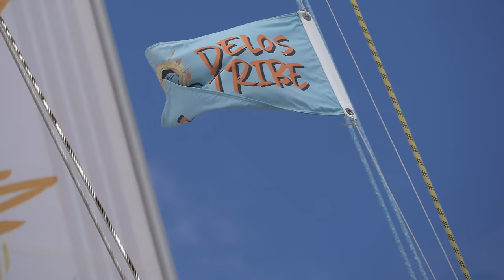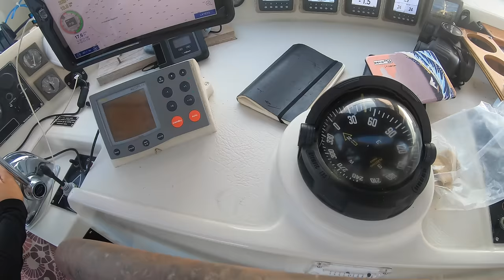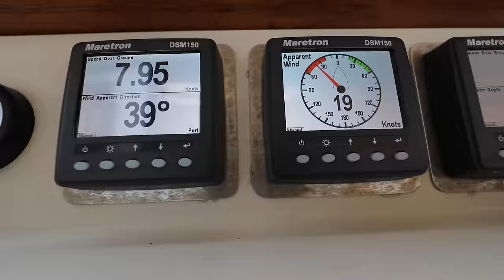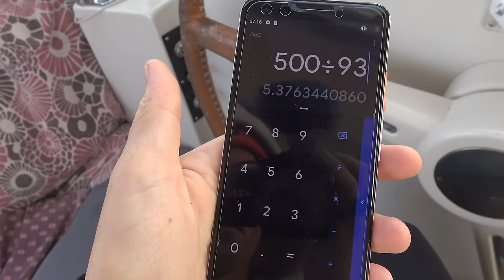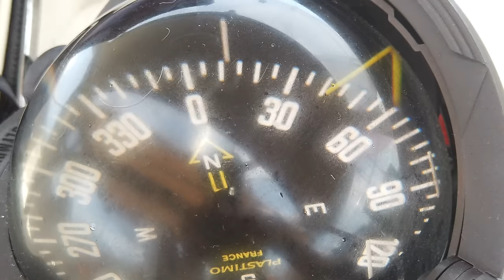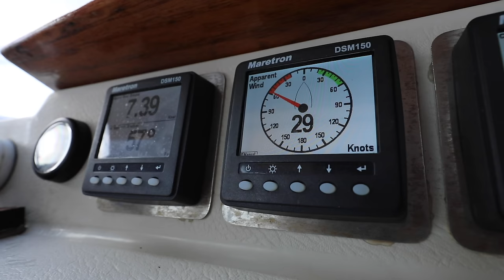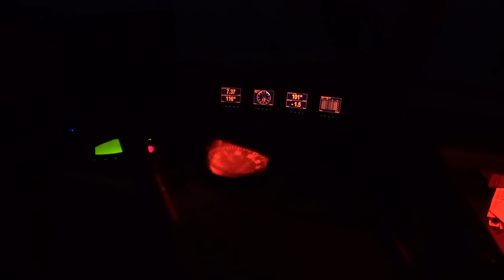Life on the OPEN OCEAN! What's it really like? Sailing Vessel Delos Ep. 248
Ever wondered what a typical day on a two week open ocean passage is like? It varies depending on the boat, the crew and the ocean but there is definitely a couple common themes that weave their way into all of our long distance sails. Having the chance to disconnect from the world and reconnect with nature is a highlight, as well as spending our days exactly as we'd like whether it's snoozing , reading, or fishing. And of course, we all love those days when conditions pick up a bit and allow Delos to shine with some badass sailing 😁 We had fun filming this episode from the first person point of view & hope you guys enjoy the switch up! Much love, B&B

SV Delos